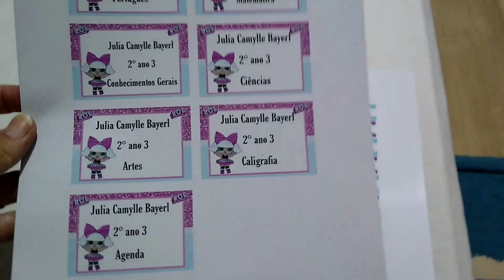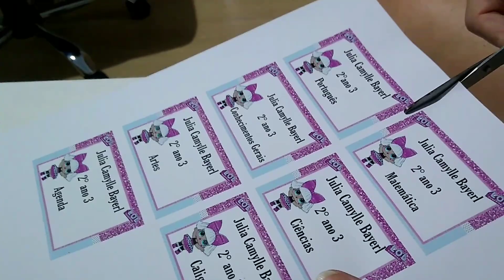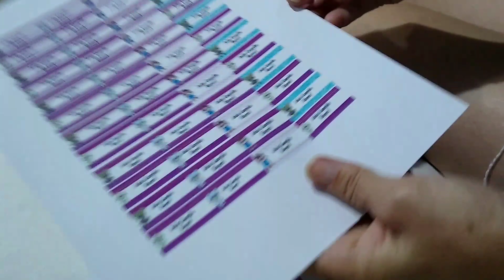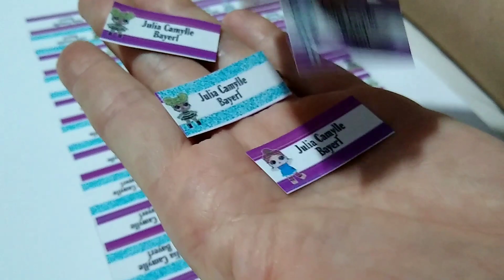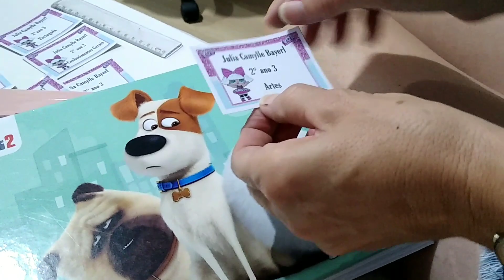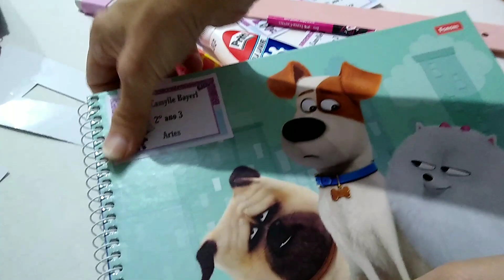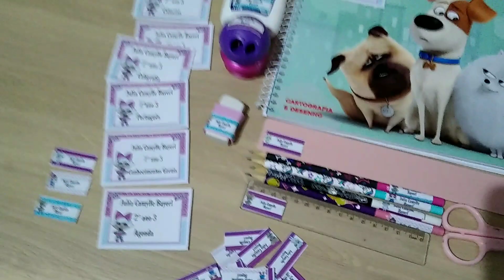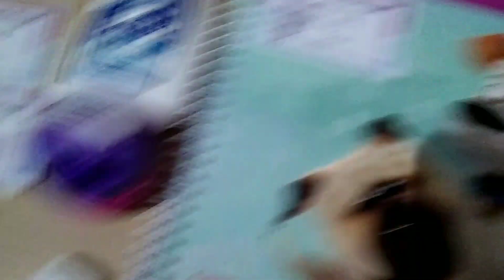Volta as aulas. Organizando o material escolar da Júlia.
Oi pessoal !
Eu fiz as etiquetas para os materiais escolares da minha filha e resolvi mostrar para vocês. Fiz e imprimi em casa mesmo no papel fotográfico adesivo. Ficaram lindas😍😍.
Vou próximo vídeo vou mostrar como eu fiz👍.